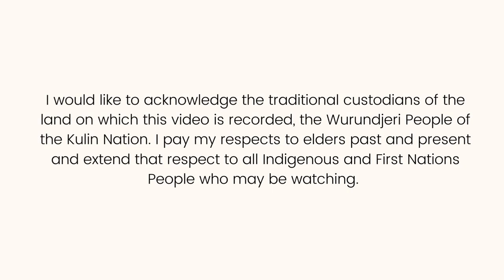Book Review: We Do Not Welcome Our Ten-Year-Old Overlord by Garth Nix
Today I am reviewing We Do Not Welcome Our Ten-Year-Old Overlord by Garth Nix - a middle grade sci-fi/horror, perfect for the holiday season.

🏀 BOOK SYNOPSIS 🏀
All Kim wants to do is play Dungeons & Dragons with his friends and ride his bike around the local lake. But he has always lived in the shadow of his younger sister. Eila is a prodigy, and everyone talks about how smart she is, though in Kim's eyes, she has no common sense. So when Eila finds an enigmatic, otherworldly globe which gives her astonishing powers, Kim not only has to save his sister from herself, he might also have to save the world from his sister!

With his trademark creeping menace and a strong sense of 1970s nostalgia, bestselling fantasy author Garth Nix (Sabriel, Mister Monday, The Left-Handed Booksellers of London) has expertly crafted this pacy and exciting standalone middle grade novel.

TIMESTAMP:
0:00 Acknowledgement of Country
0:16 Intro
0:36 Book Review
3:48 Wrap-Up